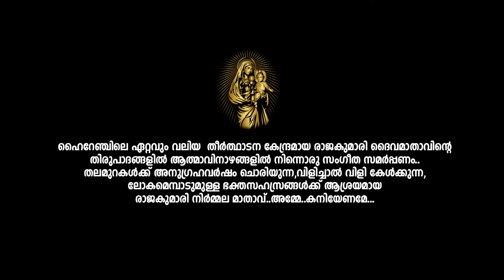രാജകുമാരി ദൈവ മാതാവിന്റെ ഒരു കിടിലൻ പാട്ട്..!! | Rajakumari Nirmala Matha | Video Song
DOP I HELICAM I DIRECTION I BINU C BENNY
PRODUCER I RENJITH BLUESTAR
LYRICS I MUSIC I ORCHESTRATION I SINGING ALBIN ZITRIS
EDITS I COLOURING I SREEKANTH SAJEEV
CO ORDINATION I LAL SAHADEVAN
SINGING I LINMOL JINTO
SECOND UNIT CAMERA I LIBIN LALU
ASSOCIATE DIRECTOR I TOMSON TOMY
STUDIO I CHORDS MEDIA I ANTONY SOJAN
ASSISTANT CAMERA I DILEEP PHOTONET
DESIGNS I LALART